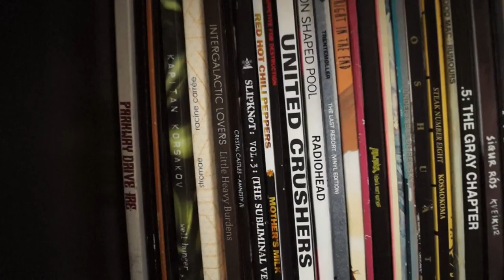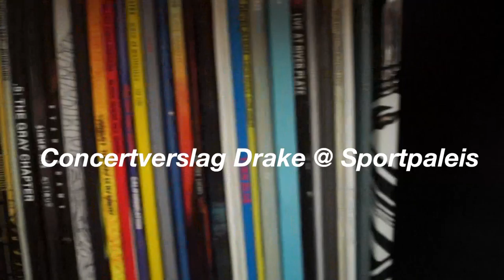Drake Review @ Sportpaleis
concertverslag van Drake. Ja, ik ben geweest. Don't ask why.